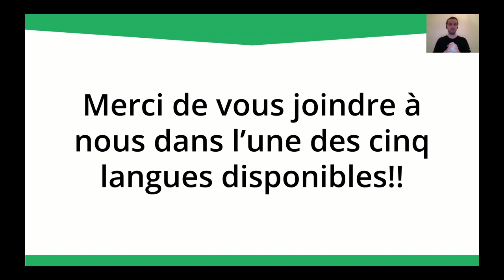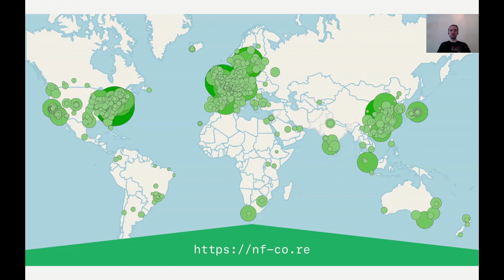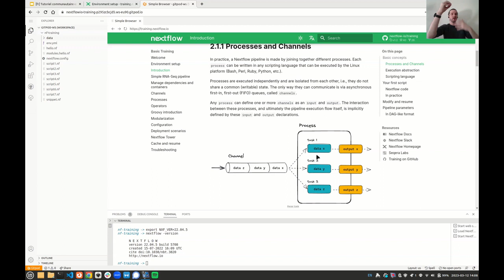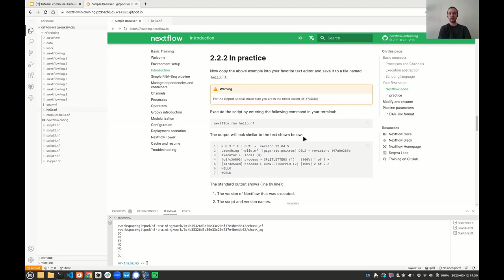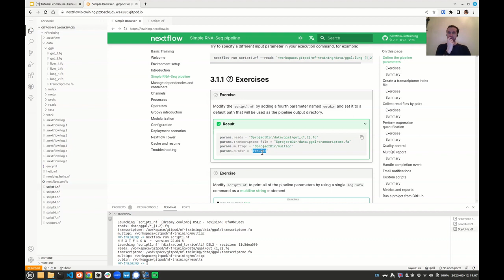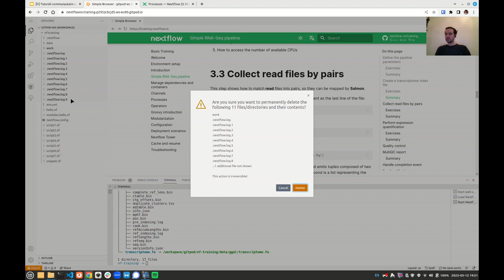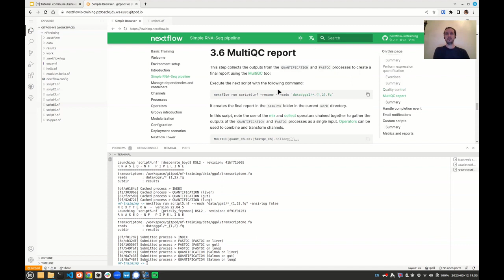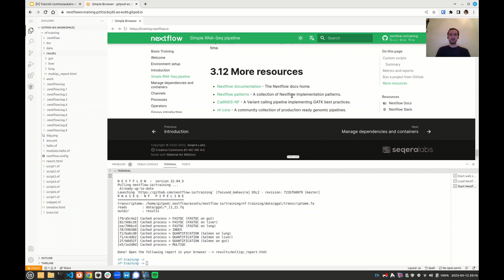Nextflow & nf-core Tutorial en Ligne - Session 1 (French)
Session 1: Mars 13, 2023
- Bienvenue
- Introduction à Nextflow
- Commencer avec Nextflow
- Une preuve de concept avec un pipeline RNA-Seq